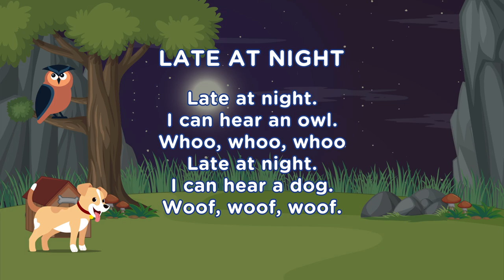Speech& Drama- Poem "Late at night"- 3 yrs | Bé học tiếng Anh Enspire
Học tiếng Anh qua hình ảnh hoạt hình và bài thơ "Late at night" cho bé 3 tuổi. Mời quý phụ huynh và con cùng học tập với Enspire nhé!
📌 Đăng ký và nhấn vào nút chuông để được nhận thông báo video mới nhất và không bỏ lỡ các bài học tiếng anh cho trẻ thú vị ngay tại đây nhé
THAM KHẢO THÊM CÁC VIDEO HAY KHÁC CỦA ENSPIRE ENGLISH:
👉 Các giờ học thú vị của trẻ với giáo viên Enspire
🌱 TÌM HIỂU CÁC KHOÁ HỌC TIẾNG ANH CHO TRẺ EM TẠI ENSPIRE :
Enspire Academy - Nâng cánh trí tuệ Việt vươn xa.
Học viện anh ngữ hàng đầu cho trẻ em tại Việt Nam.
Địa chỉ:
► HÀ NỘI: 80A Láng Hạ, Đống Đa, Hà Nội
► HẢI PHÒNG: Tòa nhà HT BUILDING, ngã 5 Lạc Viên, Ngô Quyền, Hải Phòng
► BẮC NINH: Số 39 Lý Thái Tổ, P. Võ Cường, TP. Bắc Ninh
© Bản quyền thuộc về Enspire